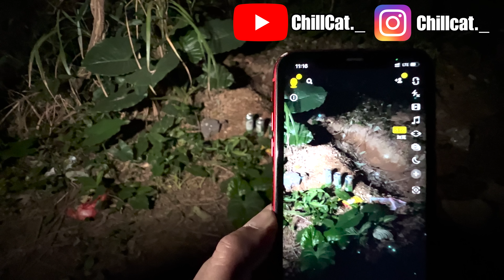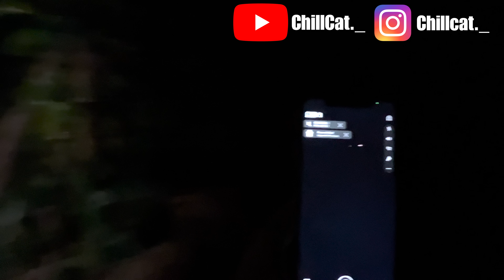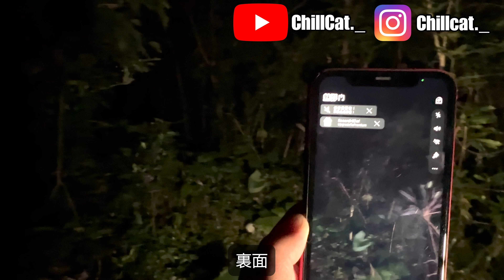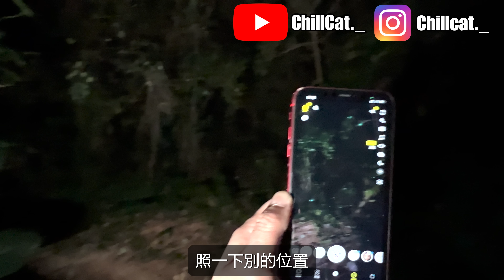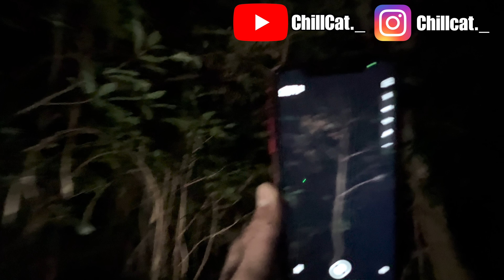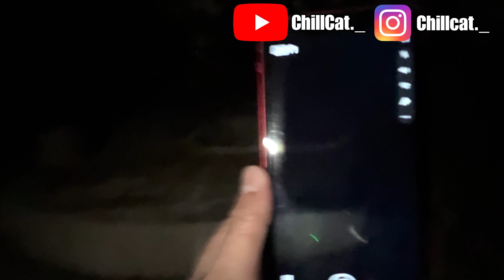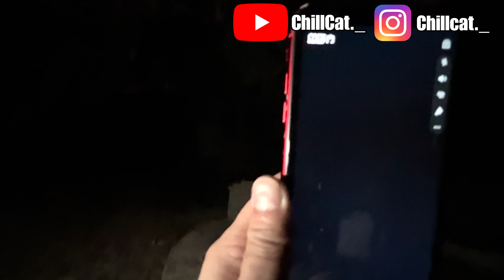直擊坪洋村山邊埋屍現場｜打鼓嶺謀殺案│ 關帝廟遇害？貓王mega 與張先生溝通？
輕鬆Chill攪笑🎥拍攝
令觀眾睇開心❤️
過著愉快一天🥰

即刻去我地 𝗬𝗼𝘂𝗧𝘂𝗯𝗲 睇啦🎥

😹帶你地chill爆全世界